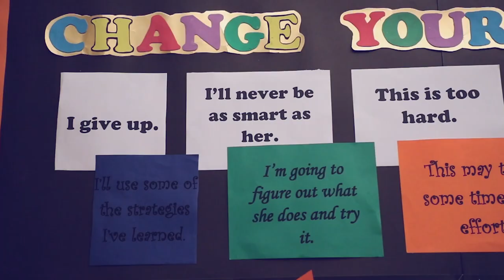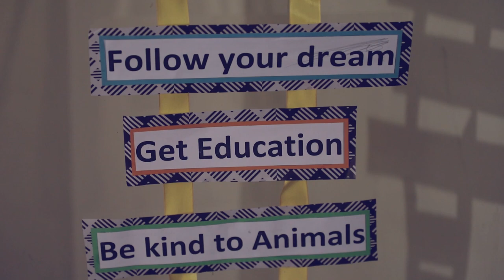International Grammar School tvc